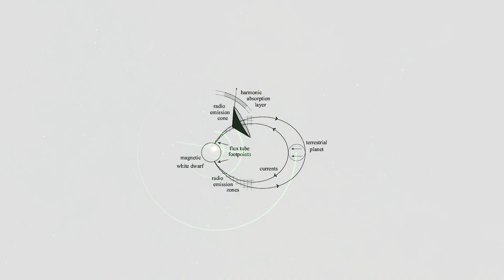Dead Planets Can Broadcast For Up To A Billion Years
Astronomers have turned their focus on cores of exoplanets around white dwarf stars. Dead planets around them can broadcast for up to a billion years. So, they are now “tuning in” to the radio waves they emit.

Edited by:
Ardit Bicaj

Narrated by:
Russell Archey

Graphics:
Space Engine

Thank you to our Patrons:
DonPig